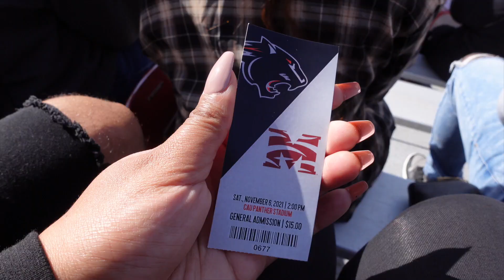WEEKEND VLOG: ATLANTA, CAU FOOTBALL + ERRANDS | jazminekiah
Visiting my cousins in ATL for the weekend, along with some random errands. Sorry for the abrupt ending, my camera died and we had an early flight. How we liking the vlogs tho??

♡♡ PEOPLE  M E N T I O N E D ♡♡

F A Q:
○ Camera: Canon 80D
○ Vlog Camera: Sony A5100
○ Editing: FCPX

CHAPTERS:
0:00 Starbucks + TJ Maxx
5:05 Sephora Rant + Dyeing Wig
8:37 DTW to ATL
10:07 Football Game w/ Cousins
13:32 Turn Up FAIL